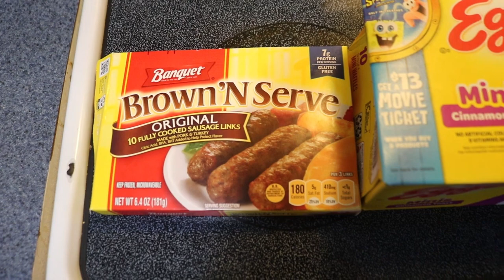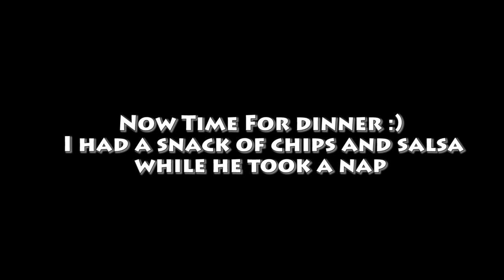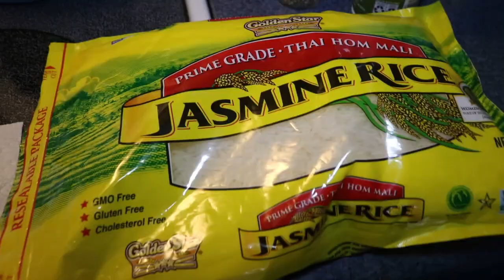What My Picky Toddler & I Eat In A Day + Cook With Me || Young Mom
Todays video is a what we eat in a day :) This is a real life video. My son is 2 years old he will be 3 in a few months and he can definitely be very picky some days. He doesn’t always eat everything. Some days I’m lucky if he eats once. I hope you enjoy this video 🥰